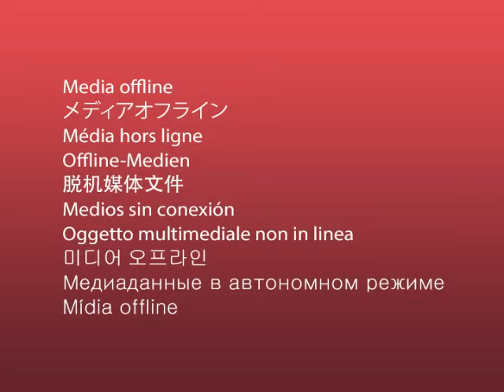Lil Draco - Drake And Josh feat. KarebuTheKid (prod. by TaeHuncho, Ceestackz, DoneByBolt)